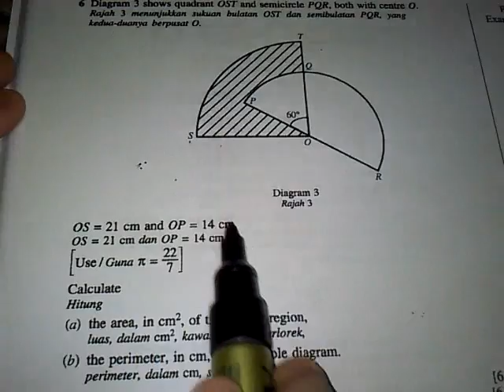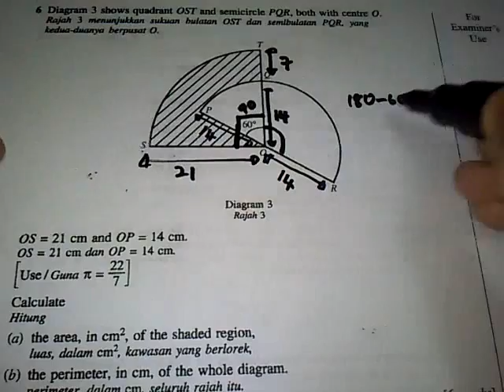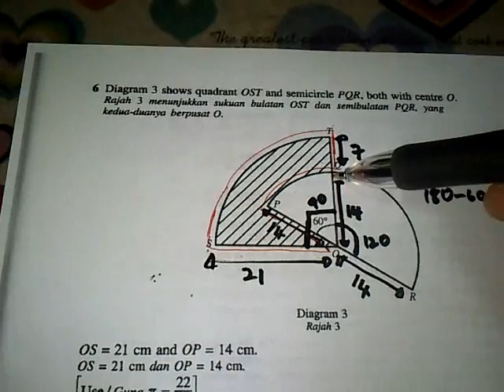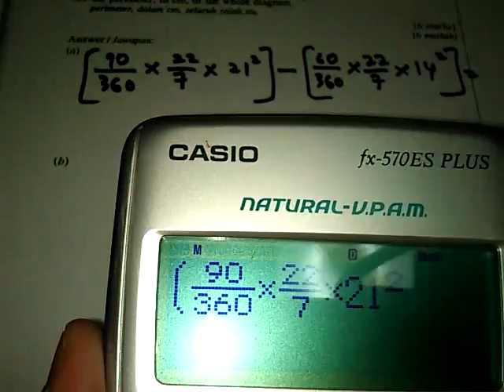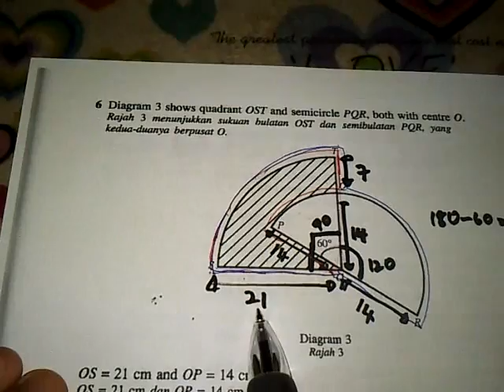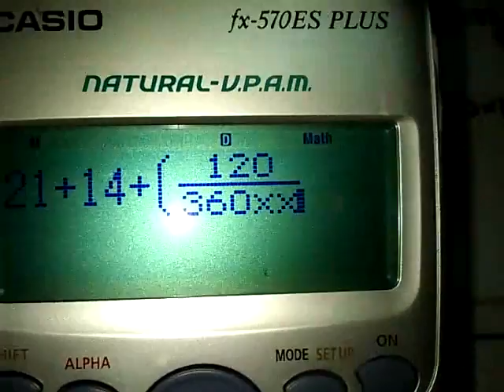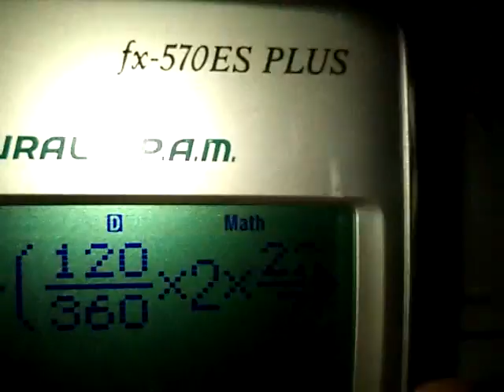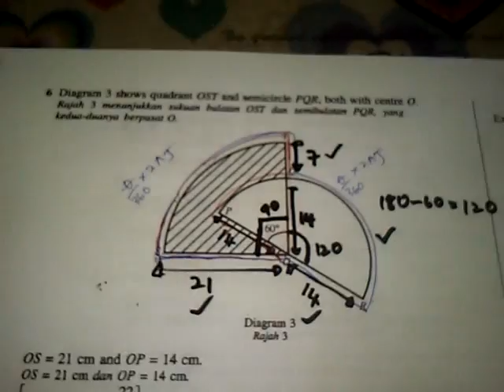CARA MUDAH BELAJAR PERIMETER & LUAS MATEMATIK SPM TING 4&5...CIKGUILA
CARA MUDAH BELAJAR MATEMATIK SPM...PERIMETER & LUAS...CIKGU ILA